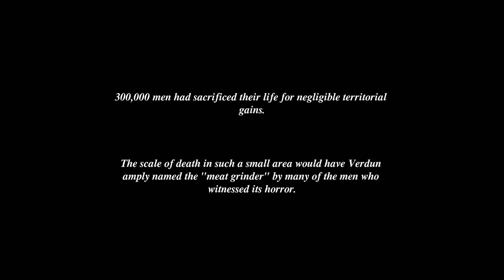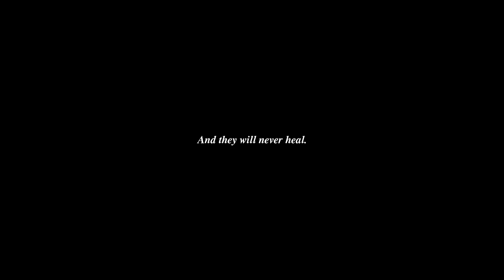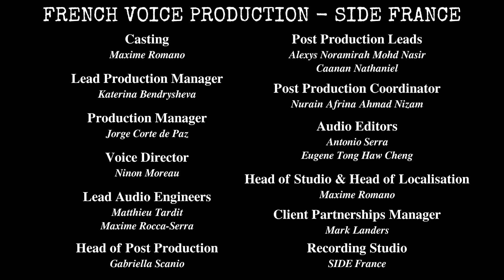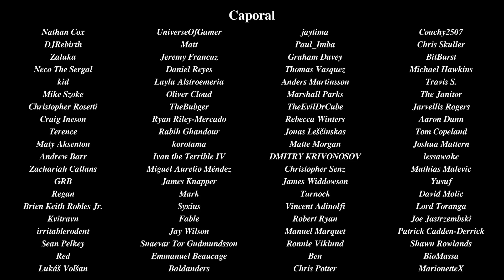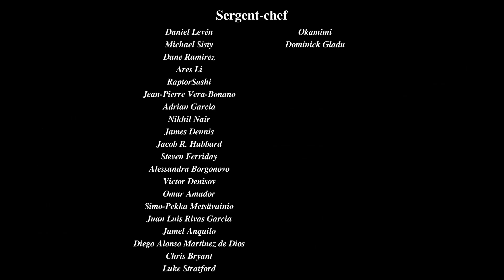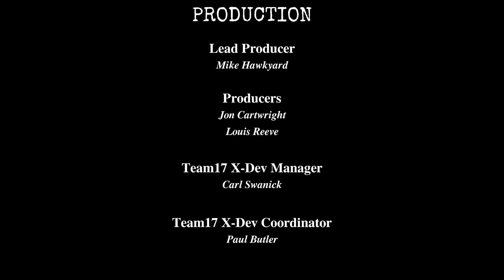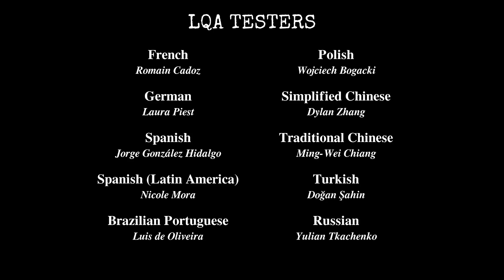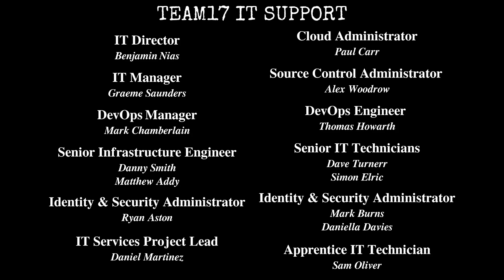Finding my brother and fighting through hell to escape | Conscript Finale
Final chapter is here! Finally made it through a burning town and arrived at Fort Vaux. Pierre HAS to be here, right?

This game was fun, and I look forward to playing it again. My only complaint are those damn rats, I spent more time worrying about rodents and infection than the human soldiers, plus the fact that the rats and enemy soldiers ignore each other and double-team me is SO damn tilting. Other than that, I totally recommend this game.

During the First World War, a lone French soldier must navigate twisted trenches, scavenge for limited supplies and solve complex puzzles - all whilst fighting for survival in the midst of mankind’s most brutal and horrifying conflict. CONSCRIPT is a new take on classic survival horror.